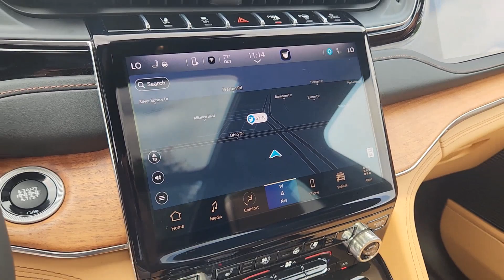2023 Jeep Grand_Cherokee_L Plano, Richardson, Garland, Dallas, Carrollton P1011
Midnight Sky Used 2023 Jeep Grand_Cherokee_L Summit available in 4500 W. Plano Parkway, Plano, Texas at Huffines CDJR Plano. Servicing the Plano, Richardson, Garland, Dallas, Carrollton area.

Recent Arrival! Certified. CARFAX One-Owner. Clean CARFAX. Midnight Sky 2023 Jeep Grand Cherokee L Summit Summit 8-Speed Automatic HEMI 5.7L V8 Multi Displacement VVT 4WD Quick Order Package 25U Summit Reserve (19 Speakers High Performance Audio 950 Watt Amplifier Active Noise Control System Deluxe Headliner Front Passenger Interactive Display Palermo Leather Door Trim Palermo Leather Seats Summit Reserve Summit Reserve Badge Ventilated Rear Seats and Wheels: 21 x 9.0 Machined Face/Painted Aluminum) Advanced Protech Group IV (Heads-Up Display Interior Rear Facing Camera Night Vision/Pedestrian-Animal Detection and Rearview Autodim Digital Display Mirror) High Altitude Package (Gloss Black Exterior Accents Gloss Black Roof Rails Neutral Gray Exterior Accents Painted Door Cladding and Wheels: 21 x 9 Black Painted Aluminum) Luxury Tech Group V (2nd Row Manual Window Shades and Wireless Charging Pad) Two Tone Paint Group FCA US LLC Certified Pre-Owned Certified Power moonroof 10 Speakers 3.45 Rear Axle Ratio 3rd row seats: split-bench 4-Wheel Disc Brakes ABS brakes Adaptive suspension Air Conditioning Alloy wheels AM/FM radio: SiriusXM with 360L Anti-whiplash front head restraints Audio memory Auto High-beam Headlights Auto-dimming door mirrors Auto-dimming Rear-View mirror Auto-leveling suspension Automatic temperature control Brake assist Bumpers: body-color Compass Delay-off headlights Driver door bin Driver vanity mirror Dual front impact airbags Dual front side impact airbags Electronic Stability Control Emergency communication system Four wheel independent suspension Front anti-roll bar Front Bucket Seats Front Center Armrest w/Storage Front dual zone A/C Front fog lights Front reading lights Fully automatic headlights Garage door transmitter Genuine wood dashboard insert Genuine wood door panel insert Heated door mirrors Heated front seats Heated rear seats Heated steering wheel Illuminated entry Knee airbag Leather steering wheel Low tire pressure warning Memory seat Nappa Leather Seats Navigation System Normal Duty Suspension Occupant sensing airbag Outside temperature display Overhead airbag Overhead console Panic alarm Passenger door bin Passenger vanity mirror Power door mirrors Power driver seat Power Fold Seatbacks Power Liftgate Power passenger seat Power steering Power windows Radio data system Radio: Uconnect 5 Nav w/10.1 Display Rain sensing wipers Rear air conditioning Rear anti-roll bar Rear dual zone A/C Rear reading lights Rear seat center armrest Rear window defroster Rear window wiper Reclining 3rd row seat Remote keyless entry Roof rack: rails only Security system Speed control Speed-Sensitive Wipers Split folding rear seat Spoiler Steering wheel memory Steering wheel mounted audio controls Tachometer Telescoping steering wheel Tilt steering wheel Traction control Trip computer Turn signal indicator mirrors Variably intermittent wipers Ventilated front seats Voltmeter and Wheels: 20 x 8.5 Fully Painted Aluminum Silver.brbrFCA US LLC Certified Pre-Owned Details:brbr  * Vehicle Historybr  * Limited Warranty: 3 Month/3000 Mile (whichever comes first) after new car warranty expires or from certified purchase datebr  * Roadside Assistancebr  * Powertrain Limited Warranty: 84 Month/100000 Mile (whichever comes first) from original in-service datebr  * Transferable Warrantybr  * Includes First Day Rental Car Rental Allowance and Trip Interruption Benefits. SiriusXM 3 month trial subscriptionbr  * 125 Point Inspectionbr  * Warranty Deductible: $100brbrOdometer is 2970 miles below market average!brbrHuffines has been satisfying customers & forming lifetime friendships in the Greater Dallas area since 1924.